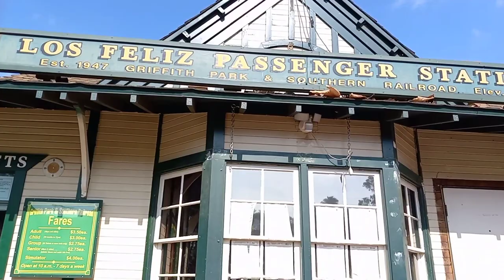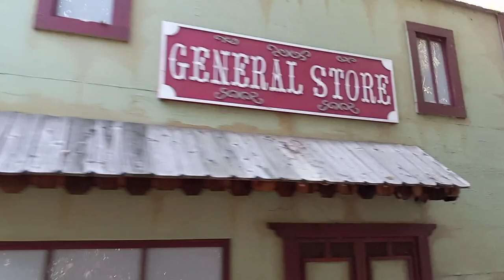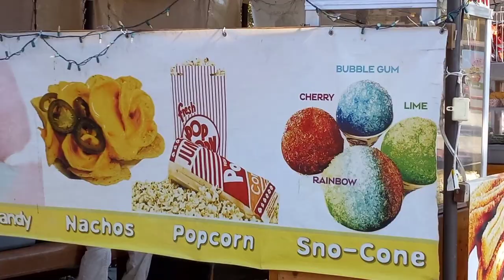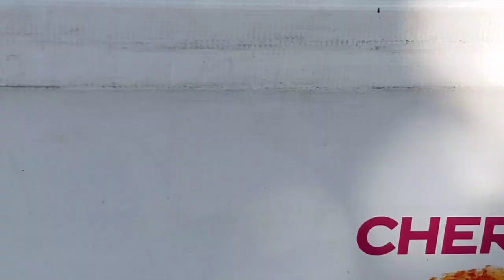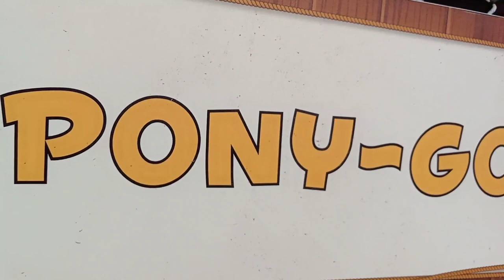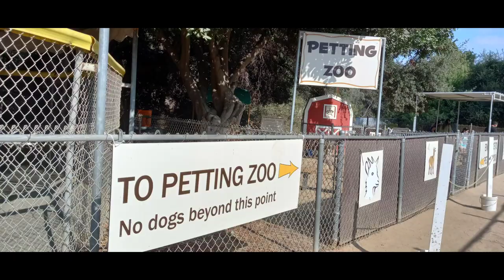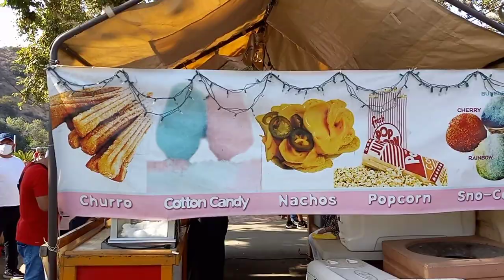Explorando En El Griffith Park Pony Rides & Petting Zoo! - Los Angeles, California